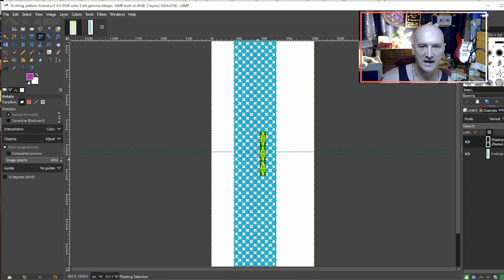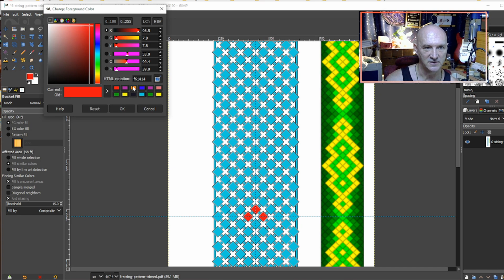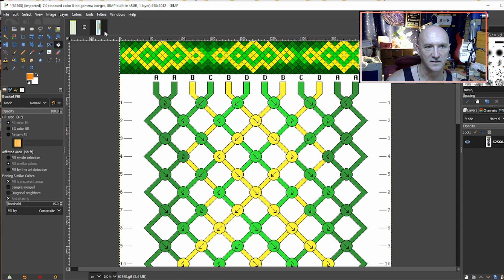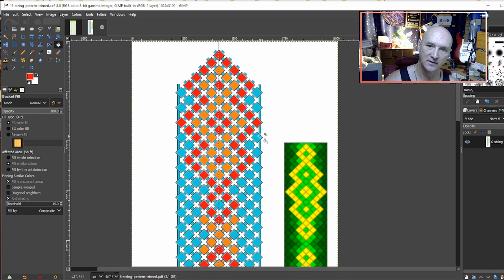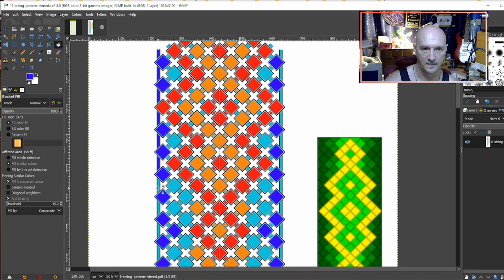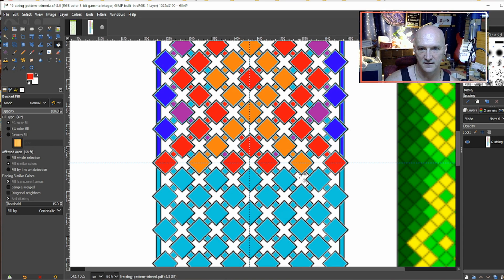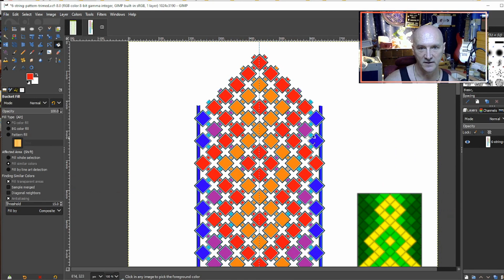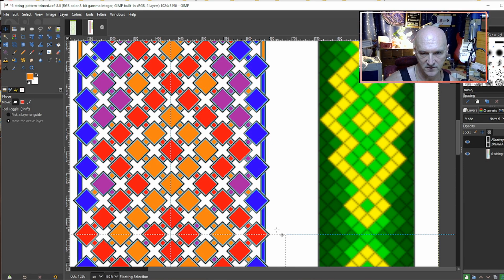My Take On Friendship Bracelet Pattern #62560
Another in my series of my takes on a pattern. This was a fun pattern to make. I doubt anyone would start the pattern at the point it does, but then again not many people balance out patterns to have a segment centered.

Hey, Kevin AKAAWOL here with more than 30 years of experience to share with you. I hope you find my video entertaining and come back for more.

This is an advanced tutorial, so if you're looking to make easier friendship bracelet projects, perhaps you will find something more suitable

If you love my work but don't have time to make it yourself, don't worry! and buy one for yourself!